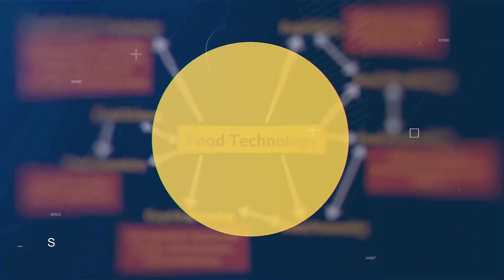Is a Food Technology Course Good For You? [Explained using BATMAN]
In this video, Areeb Irshad from FoodTech Simplified has talked about the food technology course, whether it is good or not, using the example of Batman.